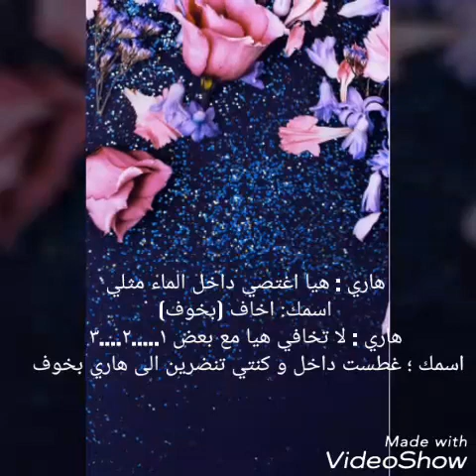ايماجن هاري ستايلز بارت ٩ الوصف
هاي
طبعا هذا الفيديوا من شان
ملاك
اميره
ساره
هاجر
منه
جنى
ايزابيلا
روان
احبكم يا احلى صاحبات
دعم
اشتراك
احبكمم🖤🖤